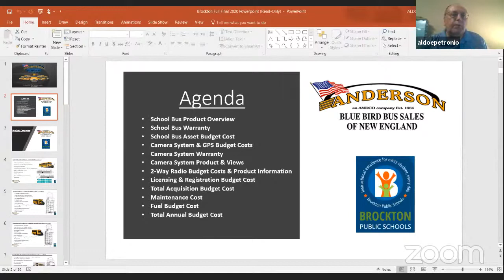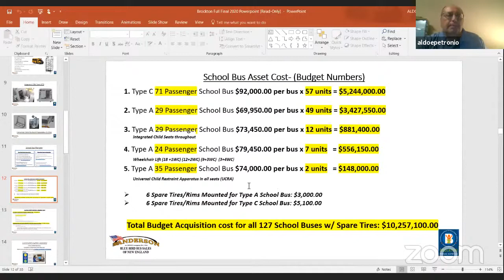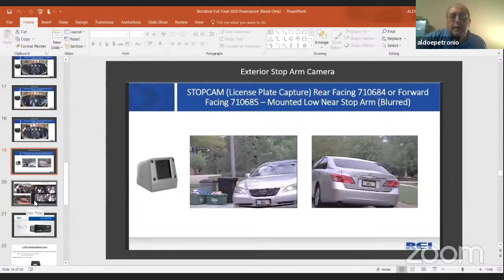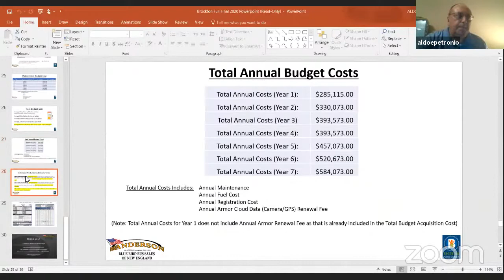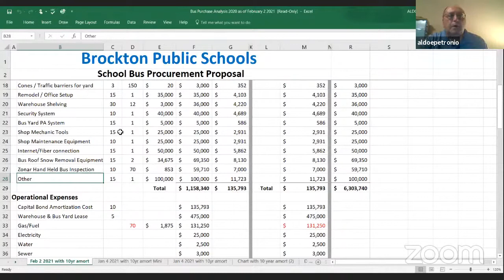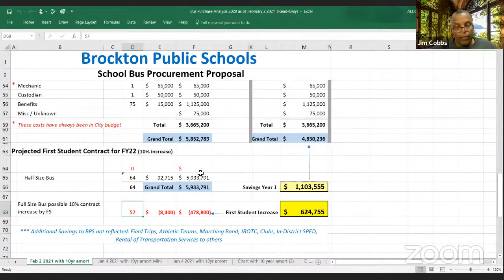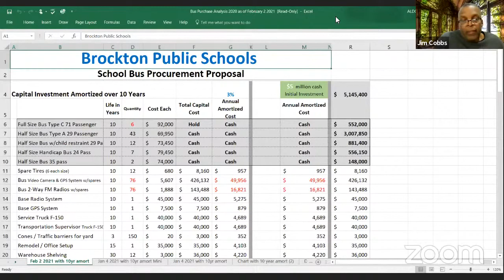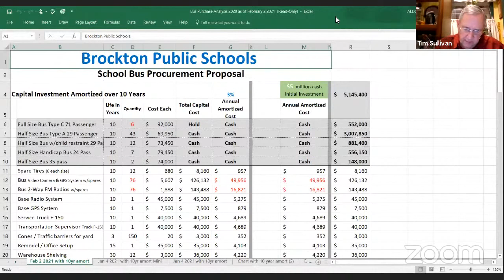Brockton Public Schools Security/Safety/Transportation Subcommittee Meeting 2-2-21